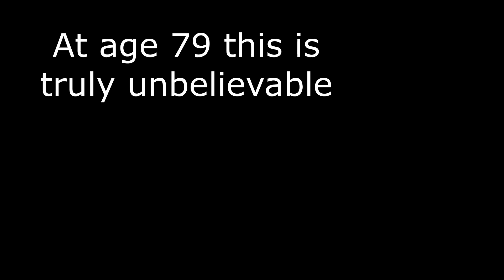At age 79 this is really unbelievable - Mick Jagger - Rolling Stones - Out Of Control 2022 Stockholm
Mick Jagger goes Out Of Control

The Rolling Stones - Friends Arena, Stockholm, Sweden - 31 July 2022

It was the only performance of Out Of Control on this tour. It was played after Out Of Time.

Video fragments from Matt Lee's video of Out Of Control
Source: Matt Lee